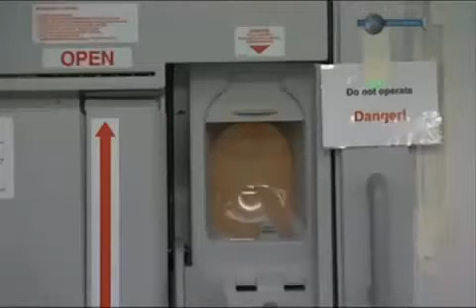【エアバスＡ３８０】緊急脱出訓練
エアバス「Ａ３８０」に搭乗可能な最大人数は８７３人であるが、
全員脱出するのに要した時間は７８秒であった。
制限時間９０秒以内に見事脱出出来た。